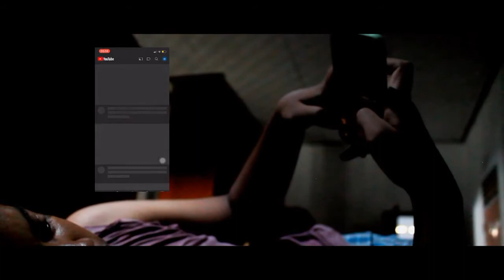mager bukan pilihan || juara 1 nasional film pendek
juara Nasional lomba video pendek